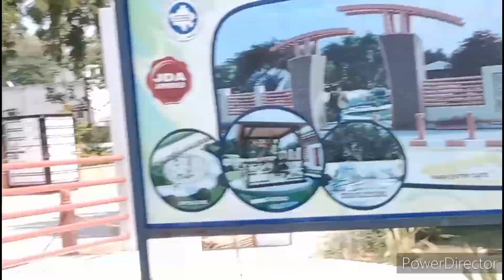Hanuman Nagar Officers campus alike plots Near Vaishali Nagar ☎️9057293884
Namaste Hindustan 🙏

🎁 Please share property knowledge and updates with your friends and family members it will help them to find the best deal.

📣We are Rera certified real estate service provider in following cities:-
➡️ Jaipur✓
➡️ Ajmer✓
➡️ Kota ✓
➡️ Bhiwadi ✴️Opening soon✴️
➡️ Neemrana ✴️Opening soon✴️
🔜 Navi Mumbai ✓
We have premium plots at this location which is The Royal Kunj Vaishali Nagar West sirsi road Jaipur.